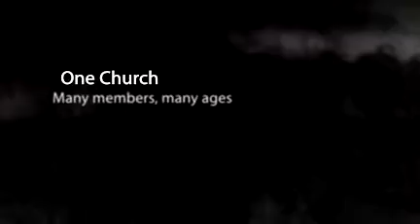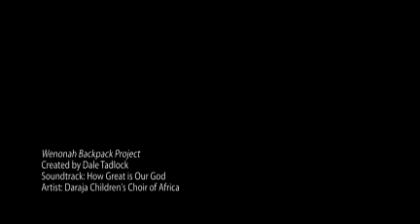Wenonah Backpack Project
A video recap of our churchwide mission project to benefit Wenonah Elementary School.  177 backpacks full of food items were packed to be sent home with students.  Each backpack represents one family with food for the weekend.